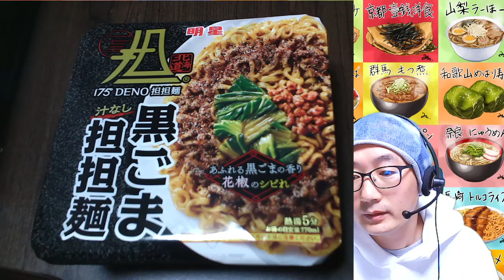175°DENO黒ごま汁なし担々麺食べてみた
175°DENO黒ごま汁なし担々麺食べてみた